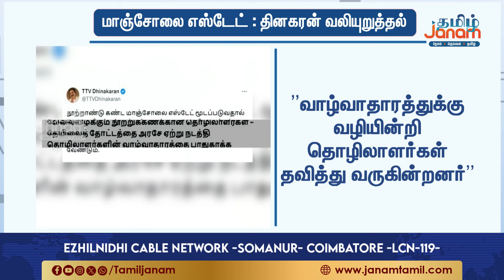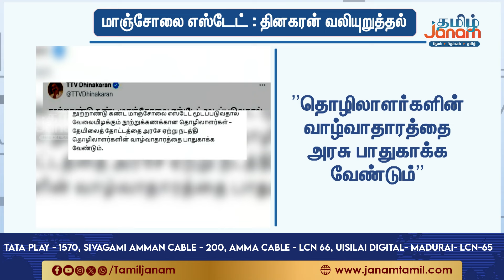மாஞ்சோலை எஸ்டேட்.. அரசு நடத்த வேண்டும்.. அது ஒன்னுதான் வழி